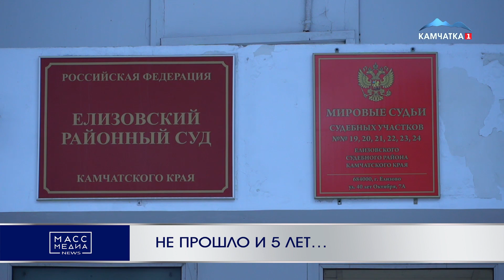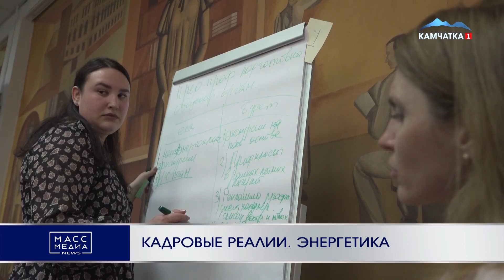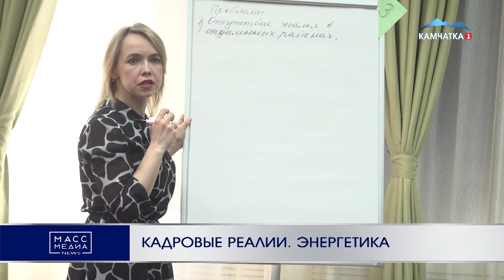ИТОГИ ДНЯ | 16.05.2022 | Новости Камчатки | Происшествия | Масс Медиа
1. Начало 00:00
2. Дороги смерти 00:34
3. Убил зятя 02:53
4. Не прошло и 5 лет… 03:50
5. Работают в привычном режиме  05:17
6. Открывают навигацию 07:07
7. Первыми приходят на помощь 08:52
8. Продолжение  12:44
9. В добрый путь! 13:07
10. Безопасно ли? 15:12
11. На другую работу 17:34
12. Кадровые реалии. Энергетика 18:37
13. Получили выплаты 21:24